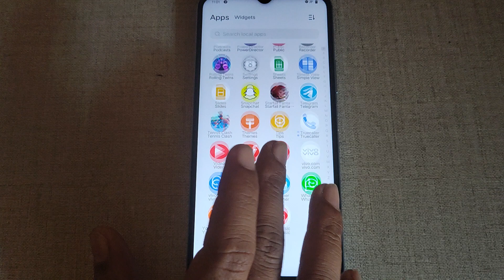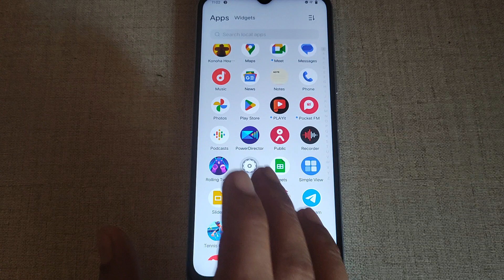how to change caption language Vivo T1x, Vivo mobile me caption language change kaise kare